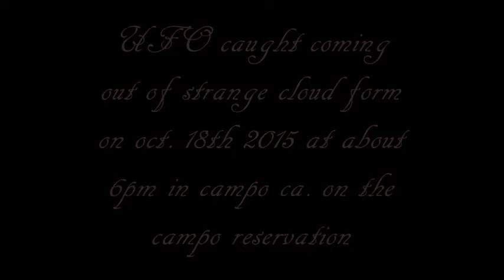ufo in campo rez sky